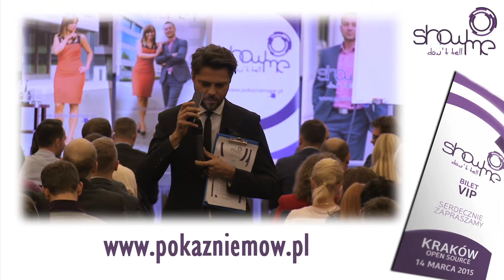Olivier Janiak i Jakub Wesołowski na "Show me, don't tell me"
Poznaj prowadzących "Show me, don't tell me"
Wprowadzają wspaniałą atmosferę! Bądź z nami 14 Marca 2015 roku w Krakowie!